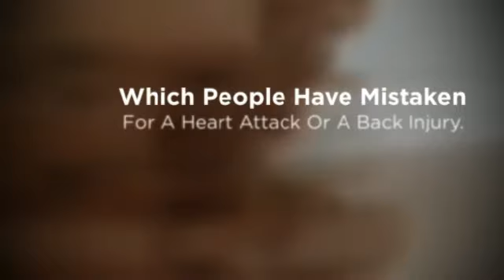Shingles Rash Causes Shingles Pain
To know more about Shingles Pain.
It's causes and remedies.